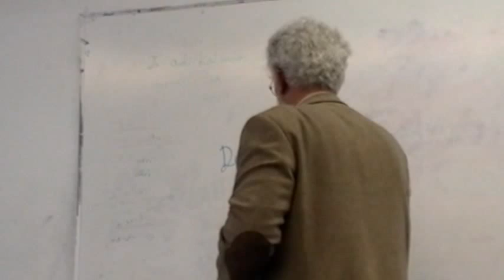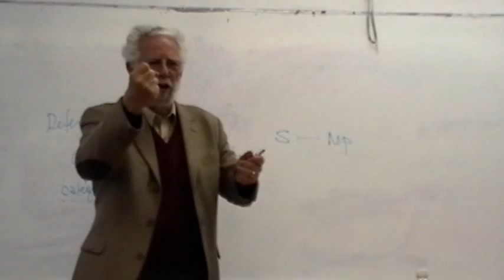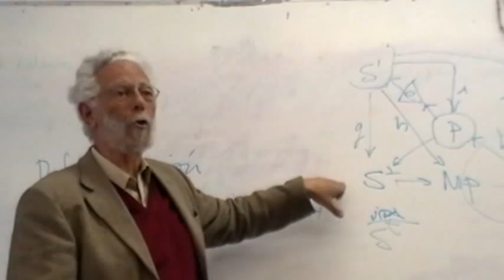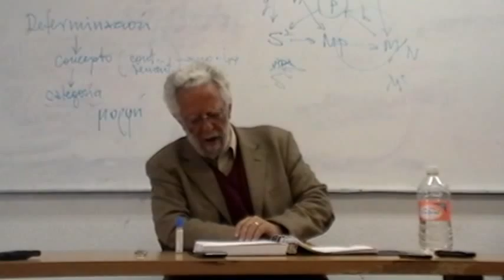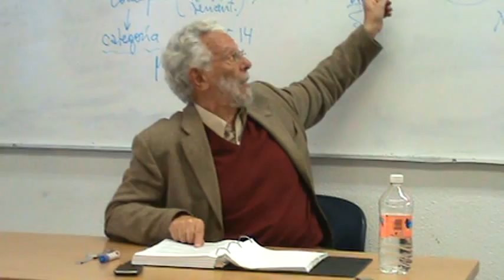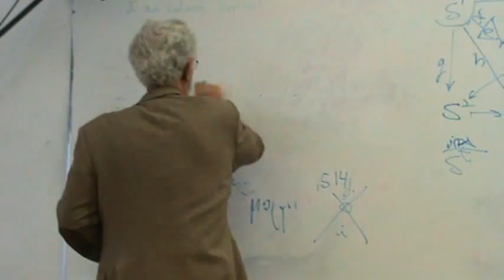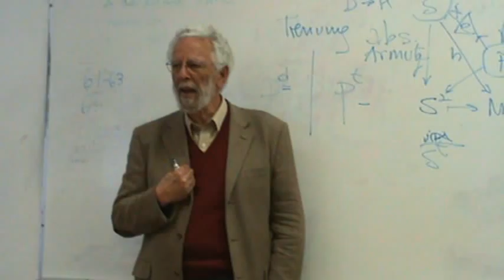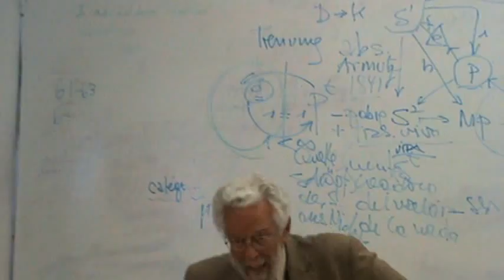Enrique Dussel. Curso, 16 Tesis de Economía Política. Tesis IV